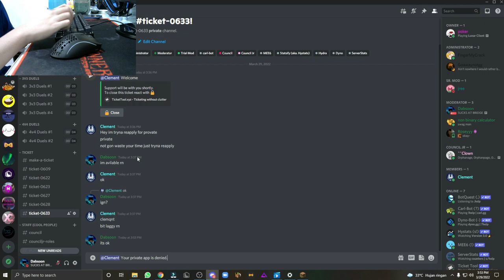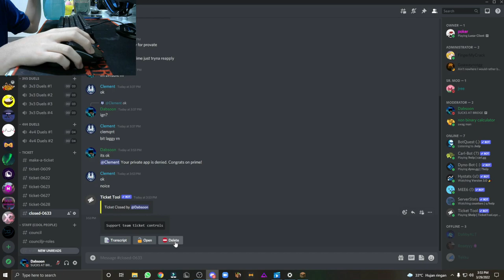Council's POV Keyboard And Mouse Sounds + Handcam